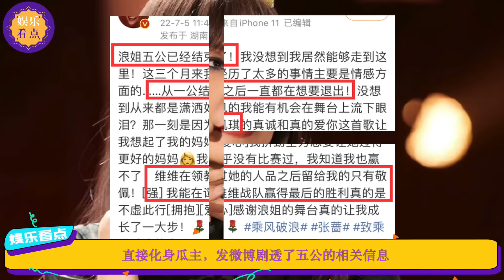《浪姐3》五公淘汰结果大反转！多位姐姐剧透细节，节目组手段太狠了！王心凌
《浪姐3》五公淘汰结果大反转！多位姐姐剧透细节，节目组手段太狠了！
***浪姐3圆满收官王心凌C位出道，获奖感言让吴谨言大哭！吴谨言成意难平，没成团另有其因！团综确认是王心凌组队！
***最新爆料《浪姐3》节目组真的要加复活赛！连夜改剧本王心凌被迫变工具人！成团夜C位预定“皇族”已稳！
***《浪姐3》五公结束最新路透！五公王心凌队全员赢麻了！婚纱+串烧歌曲Solo舞台！惊喜不断细节满满！
***王心凌《星星点灯》彩蛋合集来了！王者战队秒变搞笑沙雕组合！王心凌的造型团队曝光了！王心凌最新路透！
***王心凌《星星点灯》完胜却被黑粉全网质疑！网友说出的真相证明了一切！只认假象就真的输了！
***原来你是这样的王心凌，怎会不爱？王心凌打招呼方式这么特别？她是歌坛大佬少女心收割机！
***王心凌自己透露《浪姐3》最新排名 ”抱怨“浪姐太累！王心凌分享浪姐3训练细节！甜心教主最新粉丝福利来了！
***王心凌首次回应自己火了，收工造型风格多变，与姐妹练习甜蜜搞笑眼神拉丝，怎叫人不爱呢！
***《乘风破浪3》的“姐夫们“身份背景大揭秘！节目组太敢请了！情史错综复杂哪位才是最终赢家？乘风破浪姐姐们背后的男人！